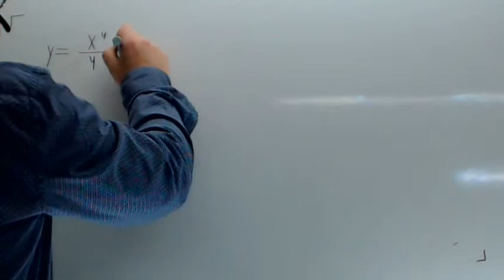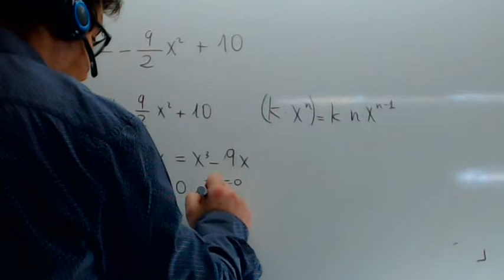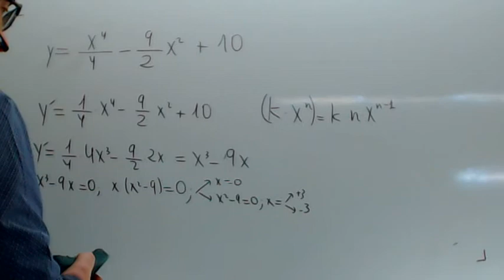Derivada de una funcion polinomica Usero